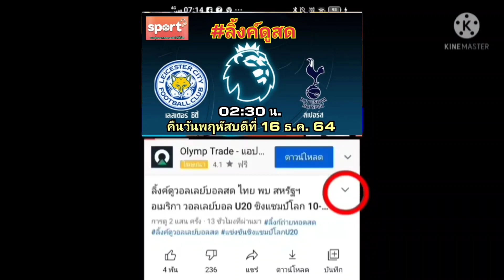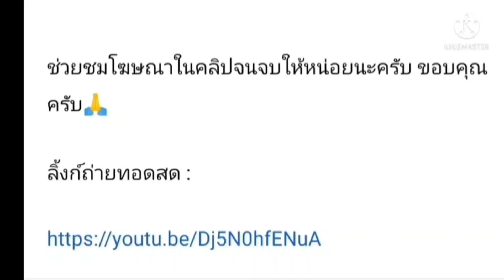ลิ้งค์การถ่ายทอดสด ⏰[02:30 น.] เลสเตอร์ VS สเปอร์ คืนวันพฤหัสบดีที่ 16 ธ.ค. 64 พรีเมียร์ลีก อังกฤษ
ลิ้งค์การถ่ายทอดสด ⏰[02:30 น.] เลสเตอร์ ซิตี้ VS สเปอร์ พรีเมียร์ลีก อังกฤษ 2021คืนวันพฤหัสบดีที่ 16 ธ.ค. 64

เลสเตอร์ ซิตี้ VS ท็อตแนม ฮ็อทสเปอร์

กดลิ้งค์สีน้ำเงิน

เลสเตอร์ ซิตี้
ท็อตแนม ฮ็อทสเปอร์